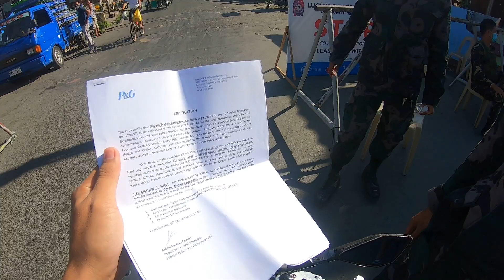ECQ NOON PERO SOBRANG DAMING TAO SA BAYAN NG LUCENA CITY - LOCKDOWN EDITION Part 1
THANKS FOR DROPPING BY ON MY YT CHANNEL
HOPE YOU LIKE AND ENJOY WATCHING MY VIDEO UPLOADS
GOD BLESS ALWAYS TAKE CARE !!!

FOR OTHER CONCERN ON MY VIDEO UPLOADS
PLEASE PM ME OR COMMENT
I LOVE TO RESPONSE ON SUGGESTIONS AND REACTION ?
AFTER WATCHING MAY VIDEOS :)